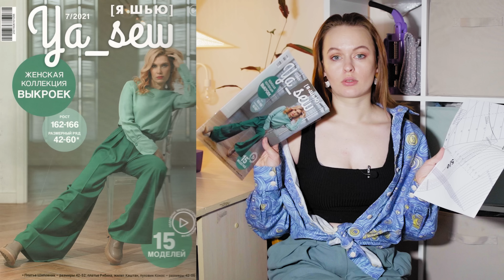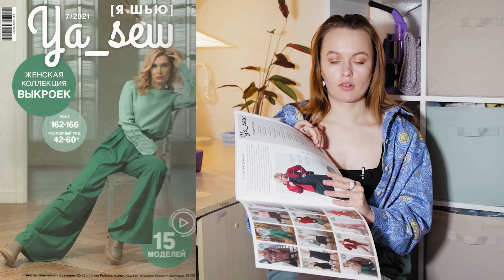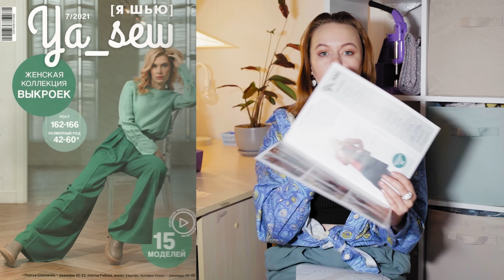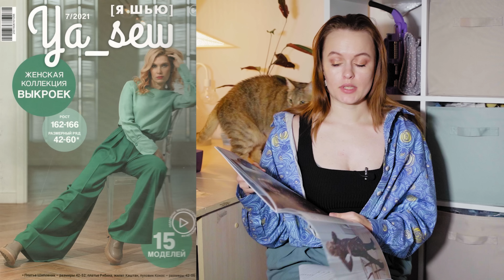ОБЗОР ЖУРНАЛА "YA_SEW" 7/2021: ВЫКРОЙКИ ДЛЯ ЖЕНЩИН. КАПСУЛЬНЫЙ ГАРДЕРОБ СВОИМИ РУКАМИ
У меня в руках первый российский журнал с готовыми выкройками, конкретно это женская капсула, в принципе тут есть всё, чтобы закрыть базовые потребности в одежде на осенее-зимний период )